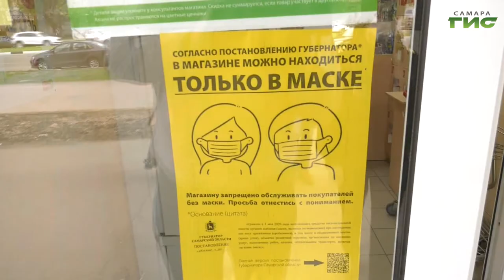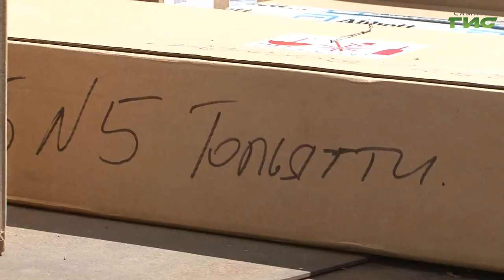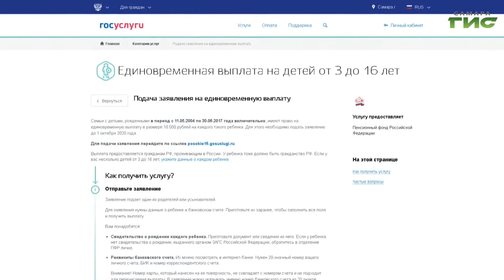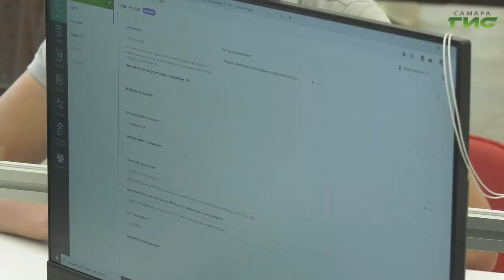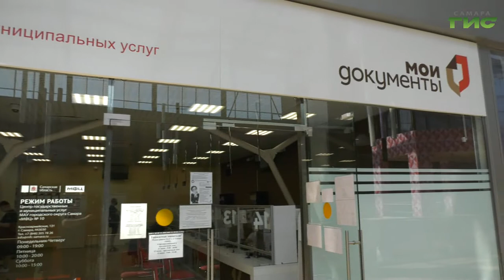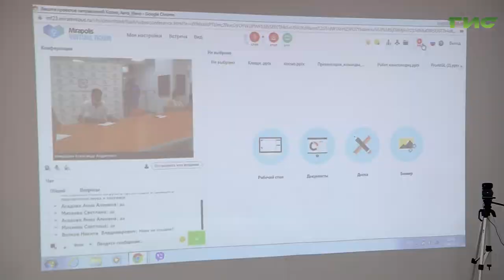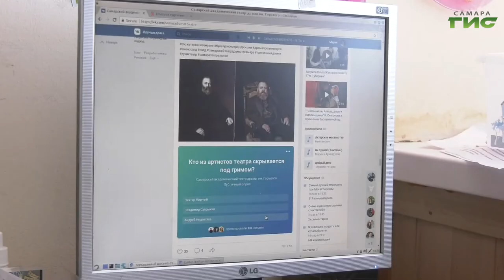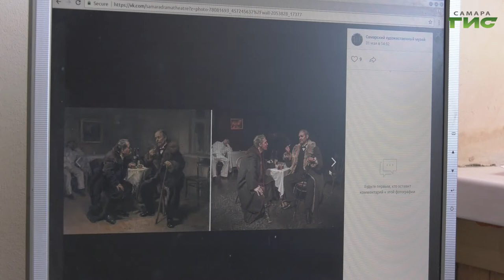"События" от 17.06.2020 (вечер)